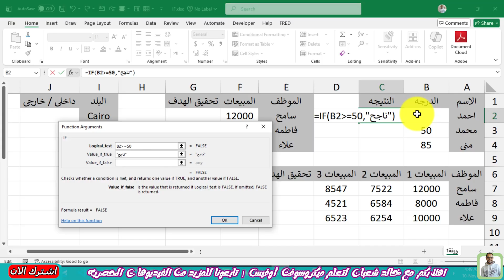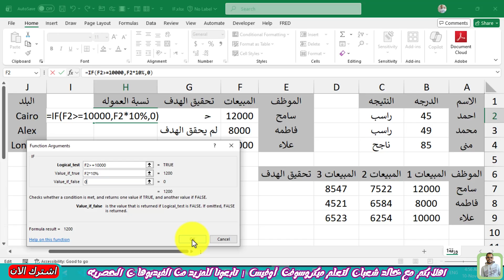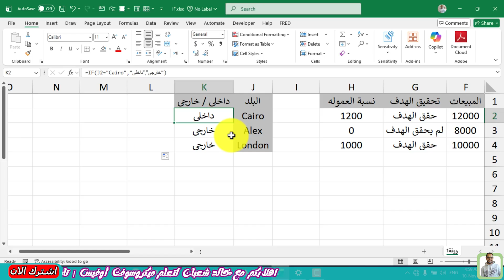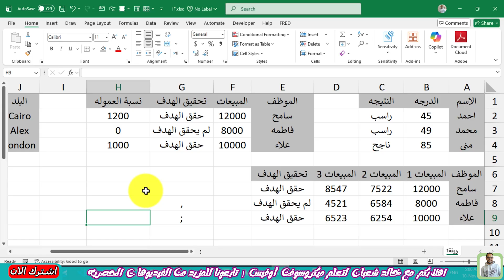25 - كورس Excel من البدايه للاحتراف : شرح الدالة IF بسهولة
في الحلقة 25 من كورس Excel من البداية للاحتراف،
هنتعلم مع بعض دالة IF — أقوى دالة منطقية في Excel.
هتفهم يعني إيه شرط منطقي، وإزاي تخلي الإكسيل ياخد قرارات لوحده!
سواء عايز تعرف مين ناجح أو راسب، أو عايز تحدد مين حقق هدف المبيعات —
دالة IF هتغير طريقة شغلك تمامًا 💪

📘 هنتعلم في الفيديو:

فكرة دالة IF ببساطة

شرح الصيغة والتركيب

أمثلة واقعية (درجات – مبيعات – عمولات)

أخطاء شائعة لازم تتجنبها

استخدام IF مع عمليات حسابية ونصوص

🔹 الكورس كامل بالعربي وبأسلوب سهل وبسيط
🎯 خليك متابع لأن الفيديو الجاي هيكون عن دوال AND و OR
اللي هتخليك تبني شروط متعددة باحترافية!

ملف العمل للتطبيق

🎯 مناسب للمبتدئين والمحترفين الذين يريدون تحسين مهاراتهم في تحليل البيانات باستخدام Excel.

📘 الفيديو جزء من سلسلة:
كورس Excel من الصفر إلى الاحتراف | Learn Excel in Arabic

🎥 شاهد الفيديو الآن وابدأ أول خطوة في مرحلة الدوال مع خالد شعبان.
📚 تابع قائمة التشغيل الكاملة:
كورس Excel من البداية إلى الاحتراف | خالد شعبان

قائمة خاصه بالدوال فقط

تابع كل حلقات الكورس على قائمة التشغيل:
🎥 [كورس Excel من البداية للاحتراف | خالد شعبان]
👇 تابع السلسلة كاملة من هنا:

📌 سلسلة تعليم إكسل من الصفر إلى الاحتراف | Excel Full Course
تعليم Excel من الصفر
شرح Excel بالعربي
Excel for beginners
دورة اكسيل كاملة
تعلم اكسل
اكسل عربى
تعلم اكسل عربى
في هذه السلسلة التعليمية ستتعلم برنامج مايكروسوفت إكسل خطوة بخطوة، من الأساسيات وحتى الاحتراف.
كل فيديو مدته من 4 إلى 5 دقائق فقط، بحيث تقدر تتعلم بسرعة وبدون ملل.

🎯 ما الذي ستتعلمه في السلسلة؟
- التعرف على واجهة برنامج Excel (واجهة المستخدم - User Interface)
- إدخال البيانات والتنسيقات (Data Entry & Formatting)
- الصيغ والدوال الأساسية (Formulas & Functions)
- التنسيق الشرطي (Conditional Formatting)
- الجداول (Tables)
- المخططات والرسوم البيانية (Charts)
- Pivot Table & Pivot Chart
- الدوال المتقدمة (Advanced Functions)
- أدوات تحليل البيانات (Data Analysis Tools)
- الاختصارات والنصائح الاحترافية (Shortcuts & Tips)